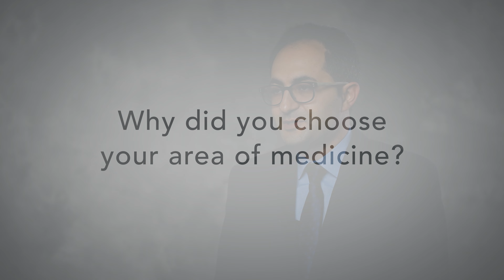ProMedica Physicians | Ali Amin, MD